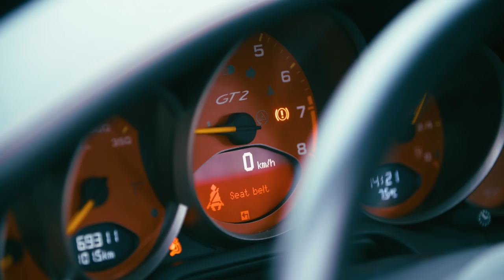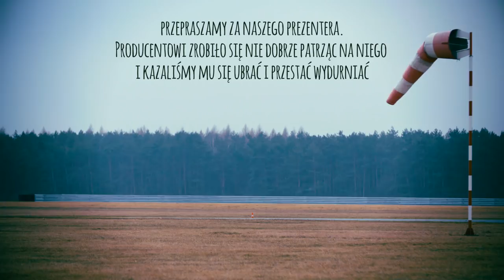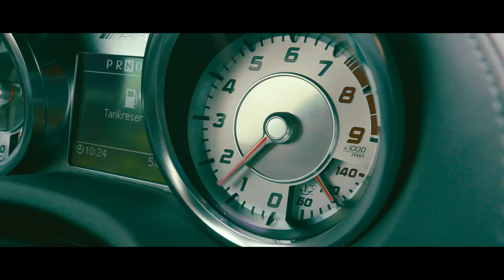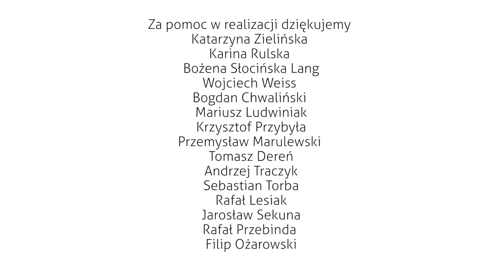V8 - odcinek #1 / Porsche 911 - Perfekcyjna Pomyłka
Prowadzący
Wiktor Wiśniewski

Wystąpił
Kuba Przygoński

Zdjęcia
Adrian Kuciel
Marcin Łukański

Kierownictwo produkcji
Maja Turek

Dźwięk
Michał Wójcik

Kamery specjalne
Tomasz Stańco

Montaż
Marcin Łukański

Za pomoc w realizacji dziękujemy
Krzysztof Przybyła - Kimbex Dream Cars
Katarzyna Zielińska - Muzeum Lotnictwa Polskiego w Krakowie
Bożena Słocińska Lang - Silesia Ring
Wojciech Weiss
Przemysław Marulewski
Jarosław Sekuna
Rafał Przebinda
Filip Ożarowski